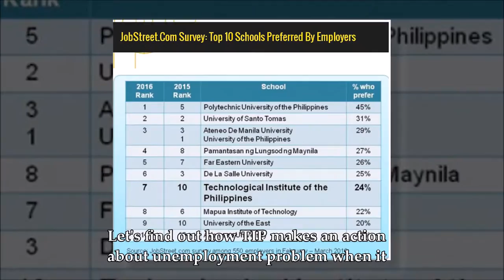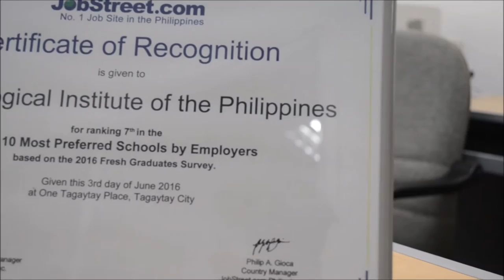Technological Institute of the Philippines Documentary Film (201- Creating Opportunities SOCSC002